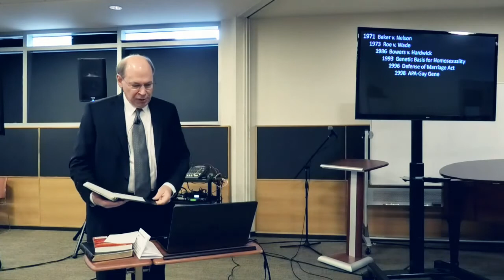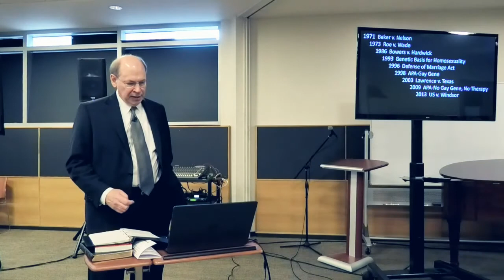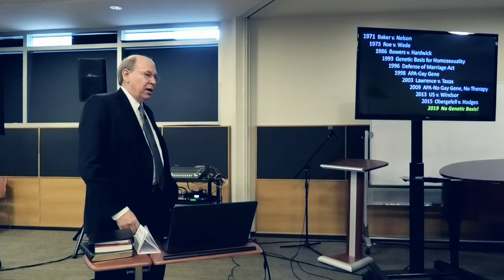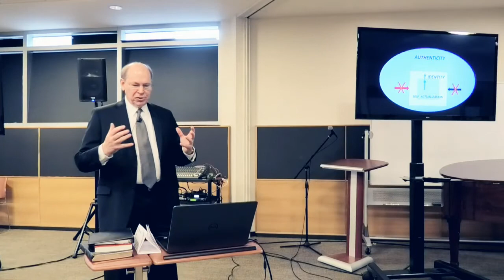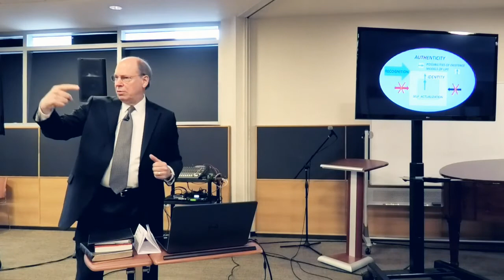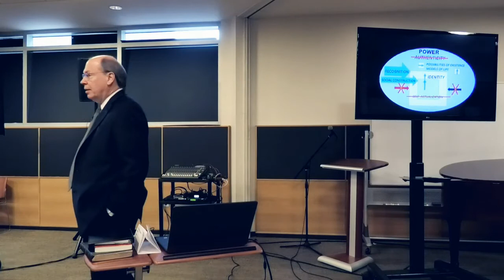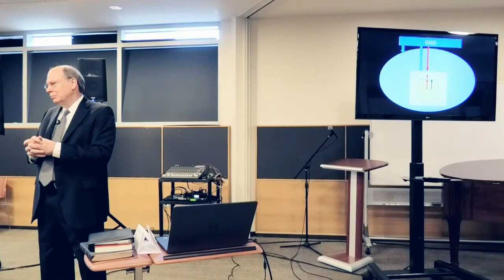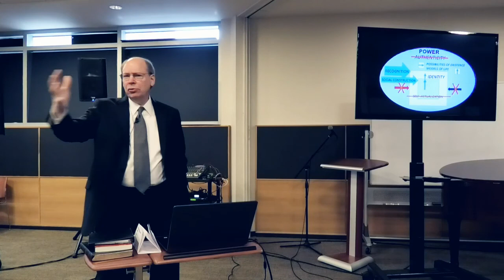2020-03-08 Special Studies on Romans 1 Part 5